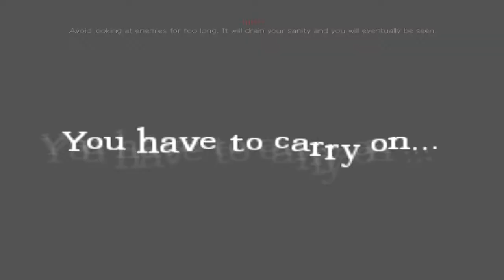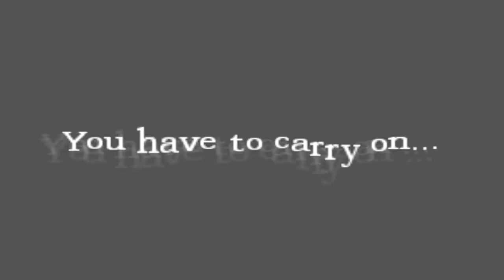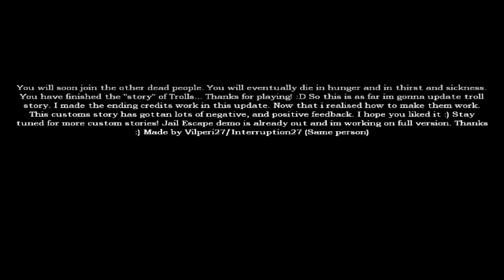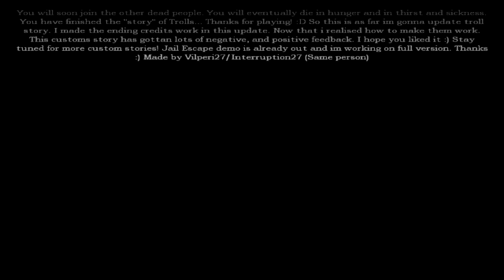Kira Plays: Amnesia Troll Story- I AM IN HEAVEN!!!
Goddamn! I re-uploaded this video for like four times already! Damnit Youtube!
Anyway, the video is pretty much improving yeah? xD It's pretty much uhh fit-to-screen. Yeah pretty much... The CS was awesome! But it's just short.. Anyway! Thanks to Interruption27 and vilperi27 for making this cool Custom Story!